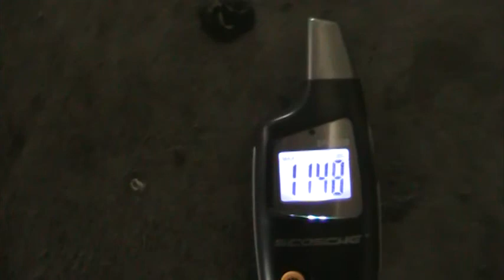2007 Mustang GT exhaust sound check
checking the decibel level of the exhaust.  only revved it to 3800 bc there was somebody sleeping in the SUV a few stalls down.  BBK LT's & o/r x pipe, Pypes M80's midmounted, MBRP muffler deletes.